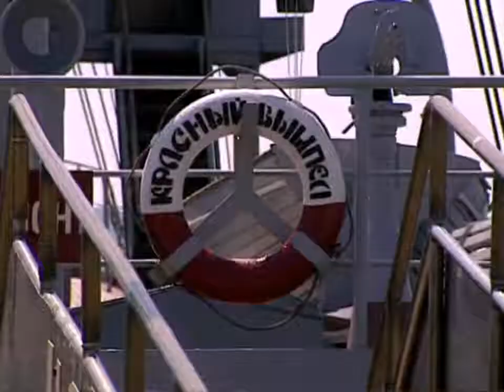Андрей Земсков - В следующей жизни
Владивосток